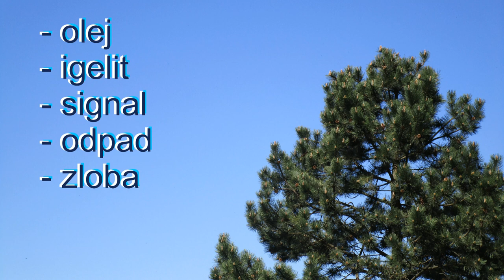Vysoký Vrch 2021 - na druhý deň ráno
Svet nie je smetisko !!
Všetci spoločne škodíme veselo celej planéte. BRAVO !!!
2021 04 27   Vysoký Vrch cez Diana Hunt Biely Potom OFF 1st